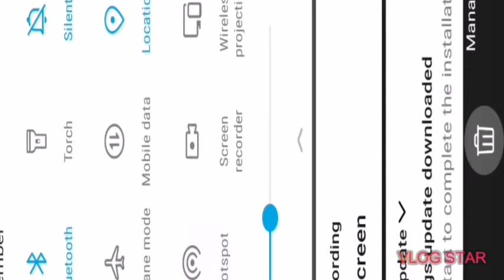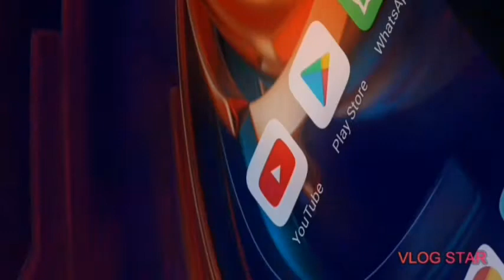I found grumpygravy wub to me or die